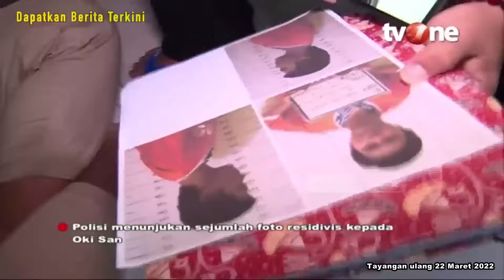Tak Berkutik, Begini Detik Detik Penangkapan Pemalak Sopir Truk | Buru Sergap tvOne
Buru Sergap, - Tak Berkutik, Begini Detik Detik Penangkapan Pemalak Sopir Truk | Buru Sergap tvOne

BUSER01
FN01